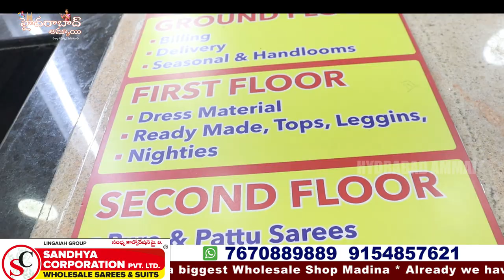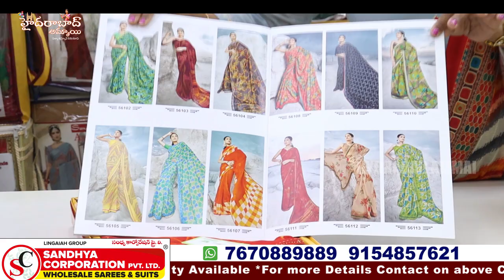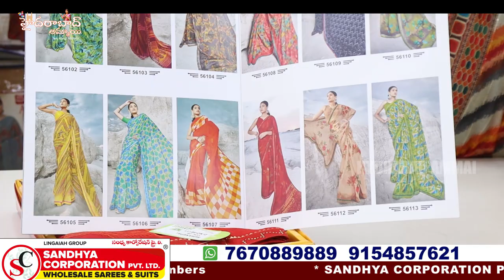Sandhya Corporation Exclusive Saree Collections || Hyderabad Biggest Wholesale Shop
Today I am going to explore  SANDHYA CORPORATION PVT.LTD. They are One of the biggest and Best Wholesale Dealers at A.P & Telangana. They are running Business successfully for 30years.They maintain best quality with best price.

Address:
SANDHYA CORPORATION PVT. LTD
Address : D. No: 21-1-431, Opp lane to high Court gate No -5, 3rd, Left, Rikab Gunj, Near High Court Road, Hyd-2, T.S

Sandhya silks
Call / WhatsApp
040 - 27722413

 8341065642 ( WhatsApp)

         Your's
  Hyderabad Ammai😍
  Keep smiling🤔😃